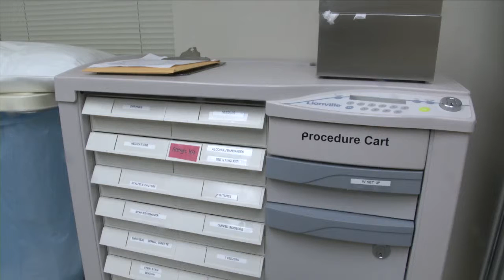Ways to Prevent the Flu 2014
This video is about PKG Health Series One